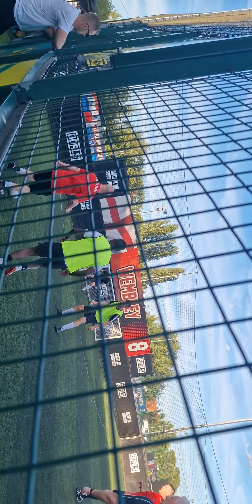FC Beeston 6-4 Boca seniors part.1